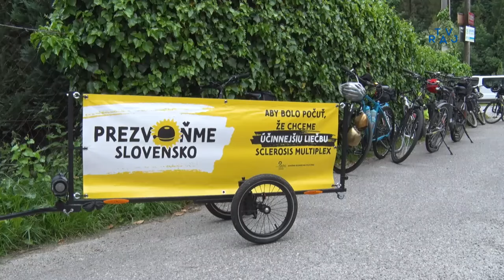Na bicykli aj napriek skleróze multiplex